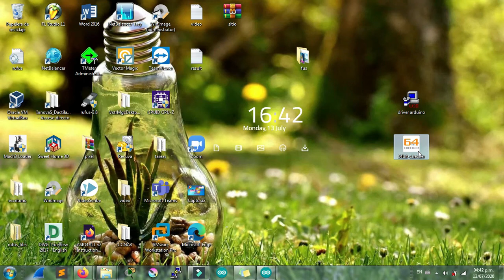como saber si mi pc de 32 bits soporta 64 bits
FOLLOW ME

 ➖➖➖➖➖➖📋Tags📋➖➖➖➖➖➖
como saber si mi pc soporta 64 bits windows 7
como saber si mi pc soporta 64 bits windows 10
como se si mi pc soporta 64 bits
como saber si mi procesador soporta 64 bits
64 bit
como saber si mi pc soporta sistemas de 64 bit
64 bit checker
sistema de 64 bit,sistema de 32 bit
Como saber si mi pc Soporta windows de 64 Bits
Cómo saber si tu procesador soporta un sistema de 64 bit